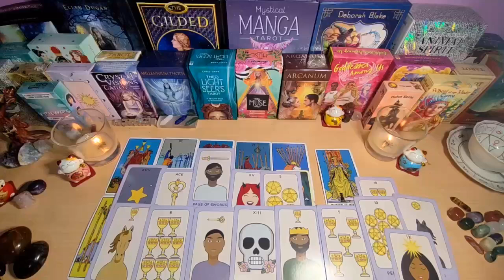CANCER🔥 WARNING ⚠️ THIS IS EXACTLY THEIR PLAN CANCER🎭 & YOU HAVE NO IDEA 😱 JULY 2024 TAROT READING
Cancer Love
Cancer 2024
Cancer today
Cancer JULY